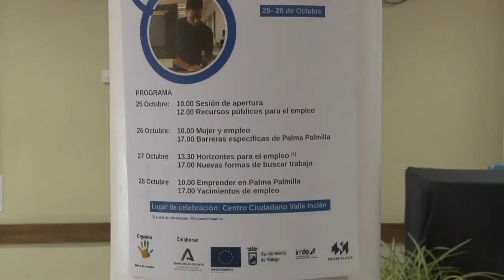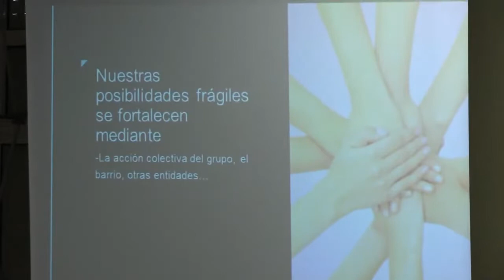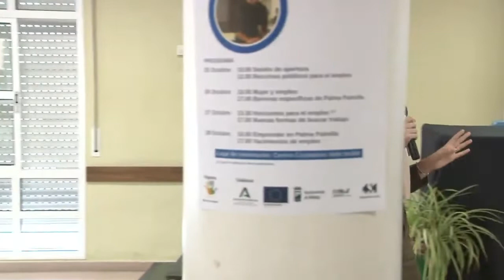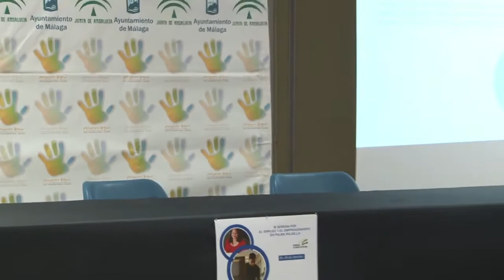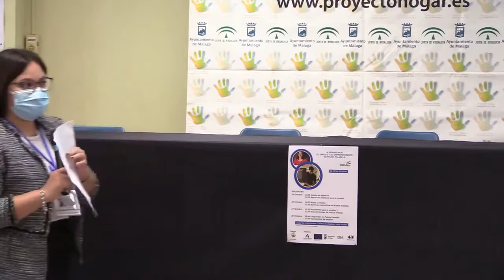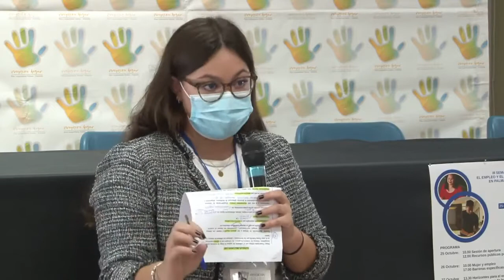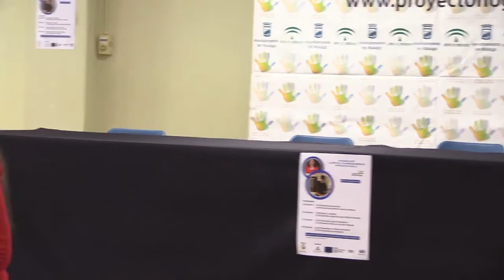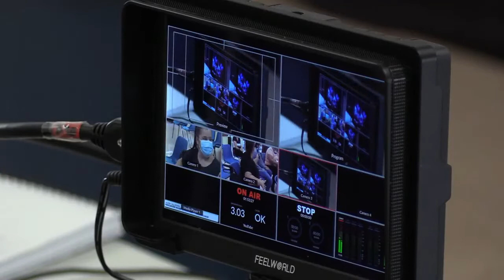Concienciación Vecinal Palmillera: Cómo mejorar el empleo entre las mujeres de la barriada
¿Qué aspectos de la vida en Palma Palmilla deben cambiar? ¿Y cómo deben ser esos cambios? En Onda Color queremos fomentar el debate entre la ciudadanía con esta serie de vídeos en el seno del Plan Comunitario Palma Palmilla Proyecto Hogar y con todos los vecinos y vecinas del barrio
En este vídeo, recogemos el debate que sobre empleo y mujer tuvo lugar en el seno de la III Semana del Empleo de Palma Palmilla
Un vídeo con la colaboración del Área de Participación Ciudadana del Ayuntamiento de Málaga